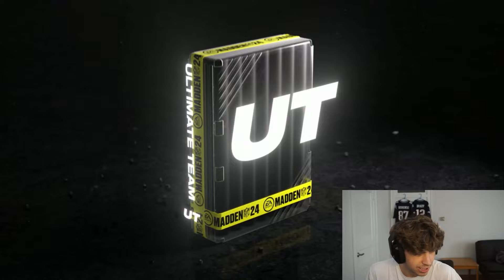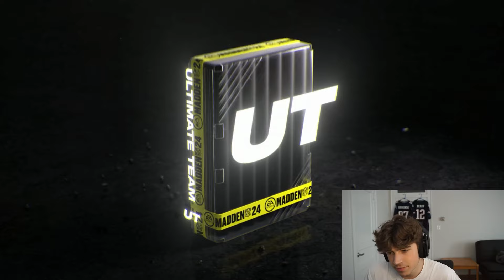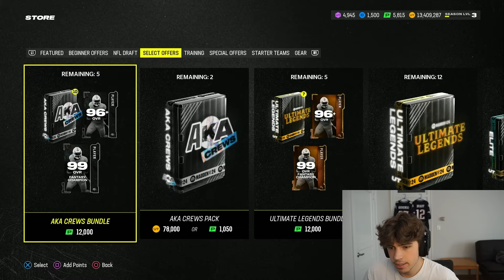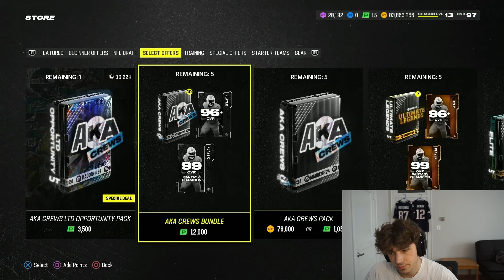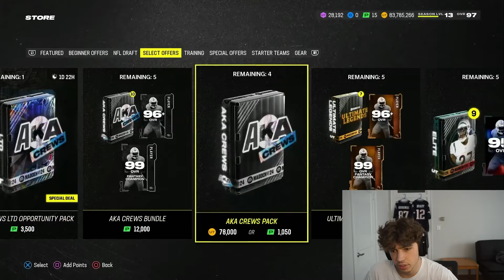AKA Crews LTD Opportunity Packs for Lamar & Tyreek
Madden Ultmate team pack opening, coin making methods, gameplays